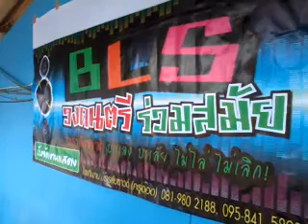ผ้าป่าศิษย์เก่า โรงเรียนดอยช้าง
เริ่มบรรเลงแล้ว